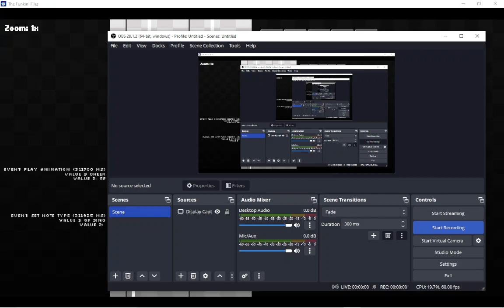2022 12 18 19 35 11 (FNF Walten Files)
I forgot to change the flashbacks.